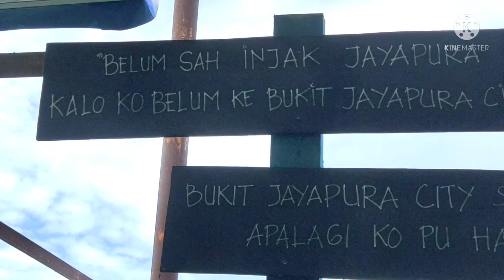PEMANDANGAN DARI ATAS PUNCAK JAYAPURA CITY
Assalamualaikum teman-teman...kli ini kami mau mengajak teman teman ke jayapura city tuk melihat dari atas bagaimana pemandangan kota jayapura...
yuuk terus nonton videonya sampai habis..
terima kasih..